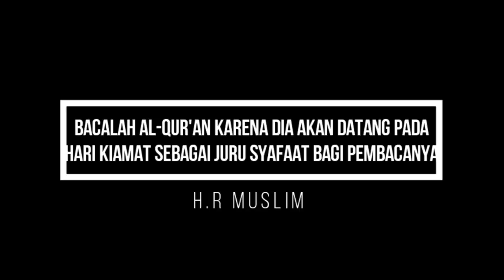Mengejutkan!! Baca Al-Fatihah Dapat Gold Buzzer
Hello everybody!!

bantu saya mencapai 200 "subsriber" agar saya semangat membuat video-video yang terbaru

Tau acara besar inikna?? nah gimana nih kalau pesertanya membaca Al-Qur'an depan juri??

yuk Share jika bermanfaat